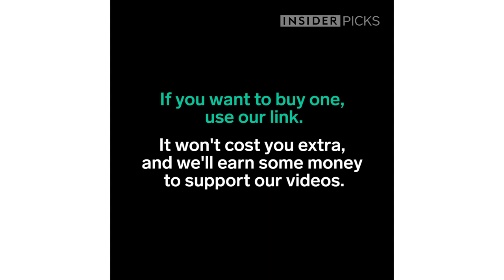How to Separate Egg Yolk From Egg Whites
The Tovolo Yolk Out Egg Separator pulls the yolk out of the rest of your egg. It's perfect for making an egg white omelette. If you want to buy one, click this link.